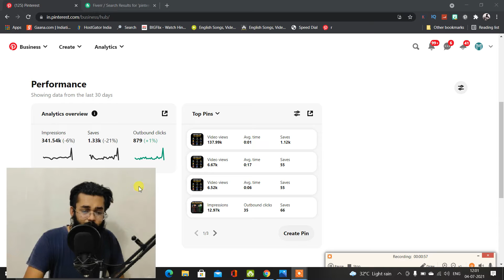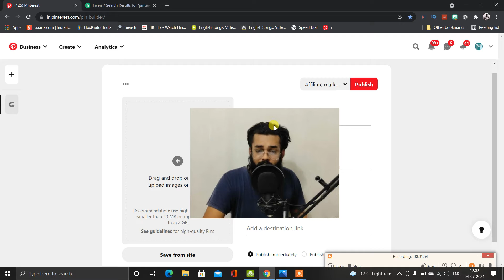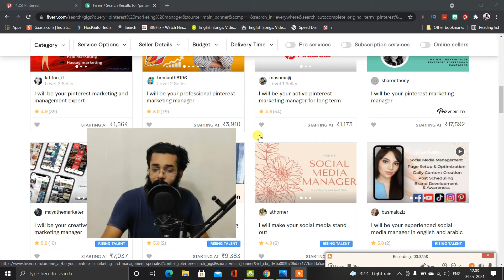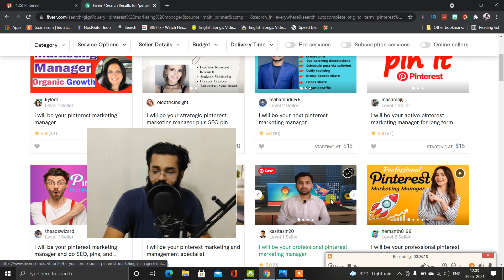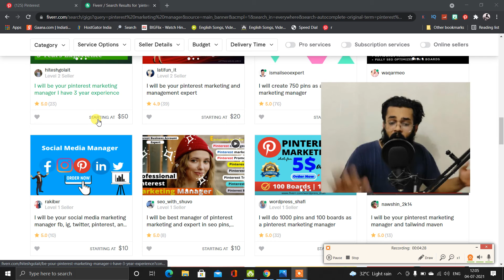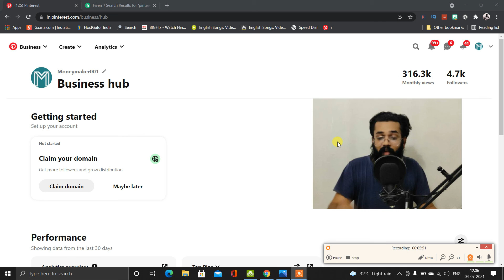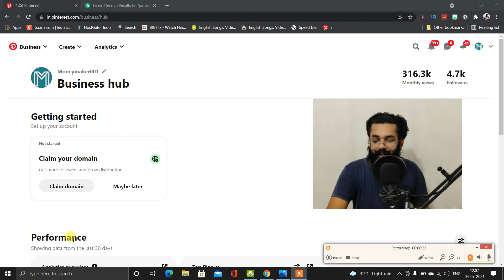2 Real Ways To make $2000 Monthly from Pinterest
Start Earning With This its my personal strategy as well as i have revealed my Pinterest account